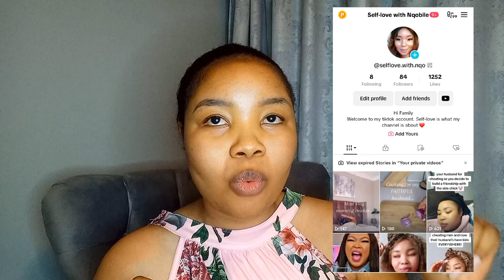Mnakwethu Happily Ever After | Ep. 7 | Review